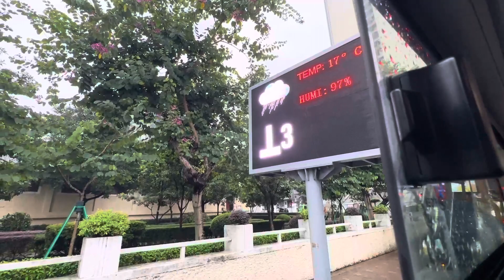澳門三號颱風信號加埋大風大雨同溫度下降的一個下午（美副將） Macau Typhoon No. 3 with string wind raining day and temperature drop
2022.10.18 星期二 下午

澳門3號風球仍然生效。氣象局表示，預料 3號風球會維持一段時間，並將在今晚至凌晨改發強烈季候風信號(黑球)。

氣象局表示，颱風“納沙”正以西南方向移動並逐漸遠離，對本澳的影響正逐漸減少，預料今晚至明日(18-19日)仍為陰雨天氣，加上風勢較大，氣溫明顯清涼，明日最低氣溫 16°C，呼籲市民留意天氣變化，適時添衣。另外由於橋上風力間中達到強風程度及有陣風，呼籲駕駛人士注意行車安全，電單車駕駛者使用西灣大橋電單車專道往返